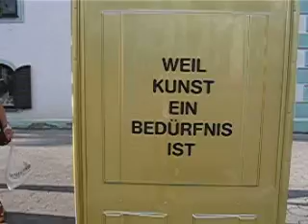Das goldene Klo - Weil Kunst ein Bedürfnis ist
lange Nacht der Kunst 20.6.08